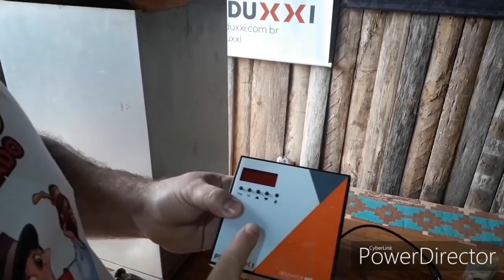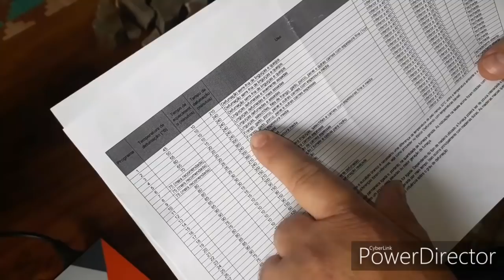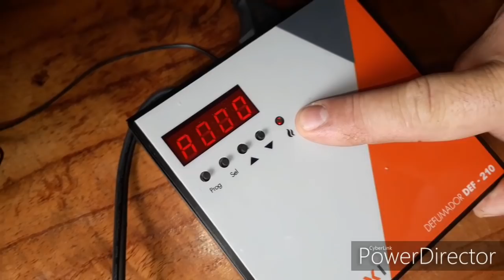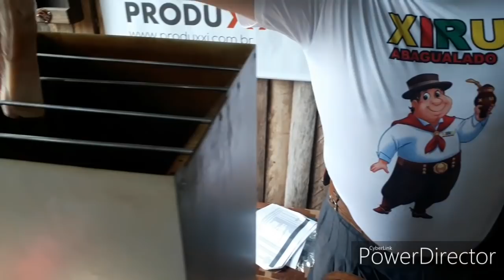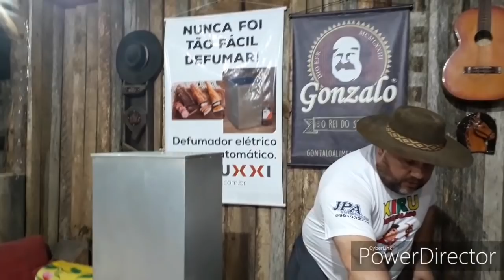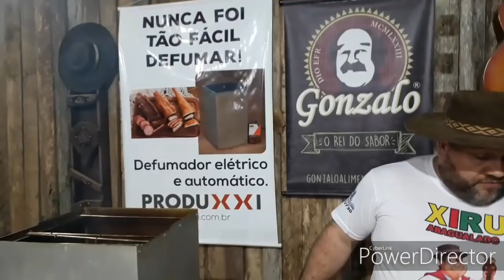BACON PASSO A PASSO COM O DEFUMADOR QUE GANHEI DA PRODUXXI.